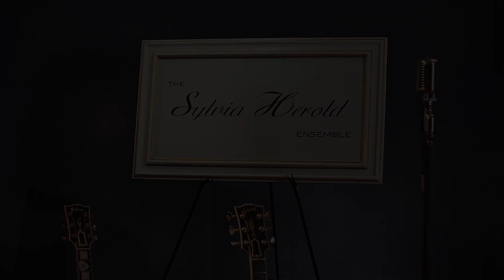The Sylvia Herold Ensemble — "Crazy, He Calls Me"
A ballad of love and mental instability.
Guitar, Mike Wollenberg: bass, Chuck Ervin
Video by Lindsey Rallo and Sam Pelgrift
The Sylvia Herold Ensemble swings in the Bay Area of California